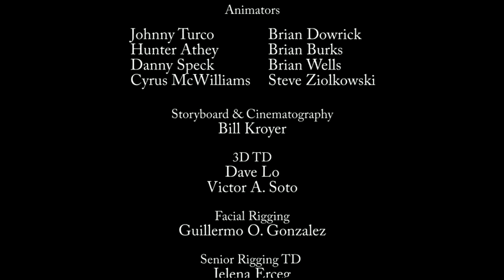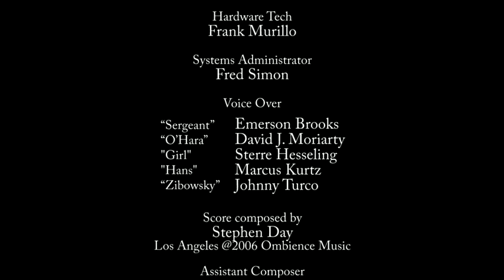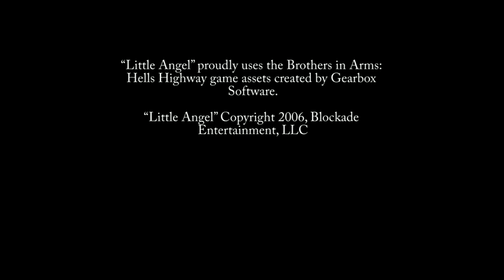Little Angel Peace and War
Iclone animation, why are we so different when we should not?